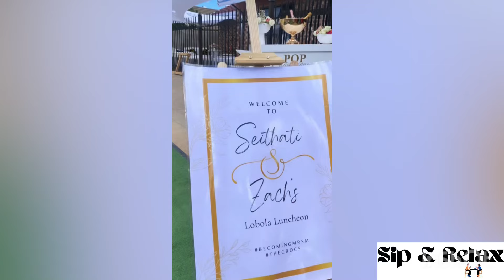Inside Seithati Letsipa and Martin’s traditional wedding 🥺😍